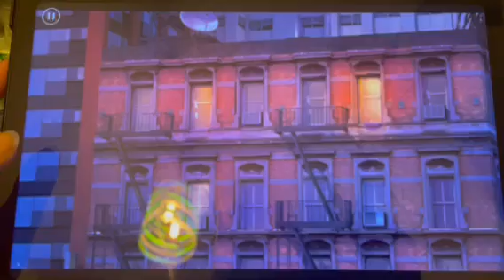journeys: Ricetta D' amore - Stagione 2 - Capitolo 13 - Confessione d'amore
Ciao ragazze ecco un' altro video di ricetta d' amore, se il video vi è piaciuto mettete un mi piace o un commento qua sotto e ci vediamo Lunedì con un nuovo video